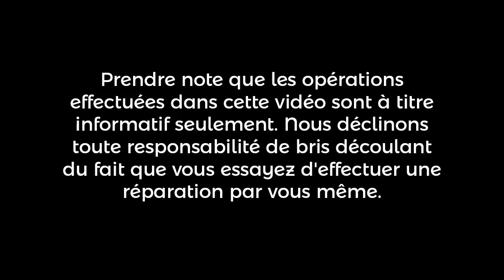Jura Ena 9 One Touch | SJC Électronique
Nettoyage  et détartrage d'une machine à café Jura, modèle ENA 9 One Touch. La cliente indique qu'elle ne mousse plus le lait. Détartrer la machine manuellement avec des pastilles Jura. Rincer à plusieurs reprises.  testé = OK